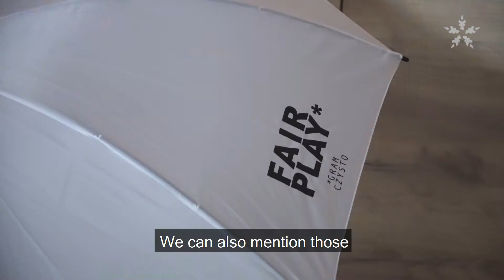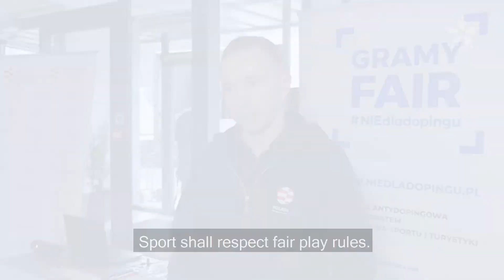Antidoping ParaSki4Europe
European Winter Para Sport - Poland 2020 zostało zorganizowane w ośrodkach narciarskich: Czarna Góra Resort i Taruon Duszniki Zdrój. W dniach 24 lutego - 2 marca rywalizowali i trenowali sportowcy z niepełnosprawnościami z 15. krajów Europy. Wydarzenie było współfinansowane ze środków unijnych w ramach programu Erasmus+ Sport.